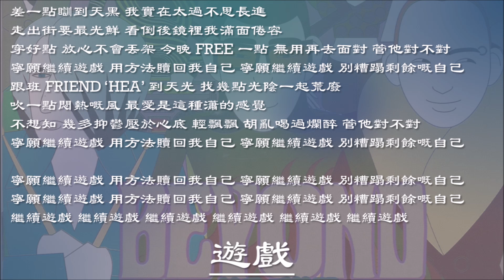【Beyond】游戏 粤语